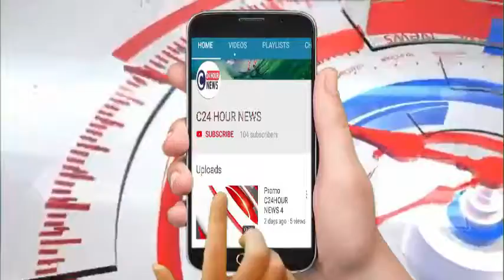रामपुर# बेख़ौफ़ खनन माफियाओं ने की राजस्व विभाग के अधिकारीयों पर फायरिंग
सूचना एवं प्रसारण मंत्रालय भारत सरकार द्वारा पंजीकृत डिजिटल न्यूज़ चैनल C24HOUR NEWS, ऑनलाइन न्यूज़ वेब पोर्टल व कंटीन्यू 24 घण्टे समाचार पत्र